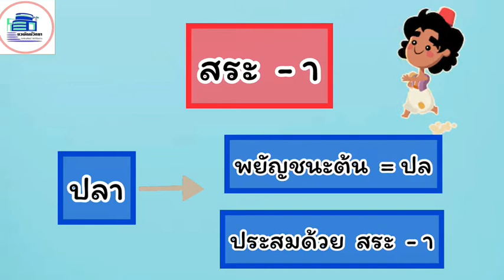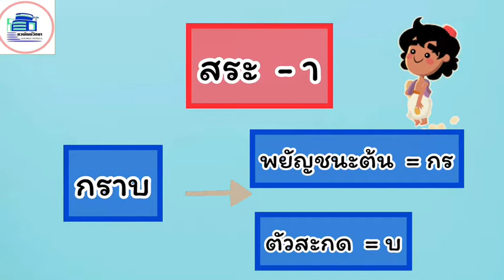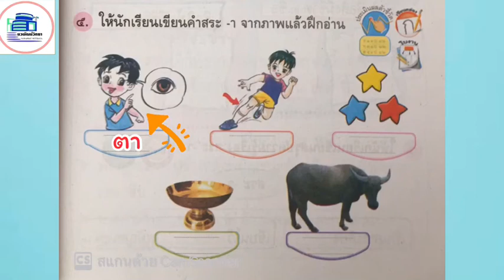ภาษาไทย ป.1 เรื่อง สระ -า